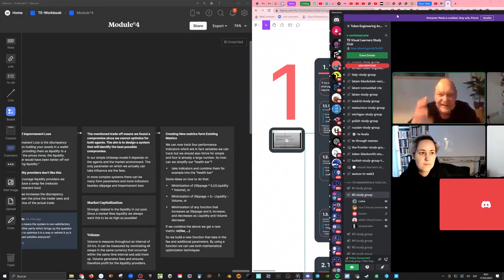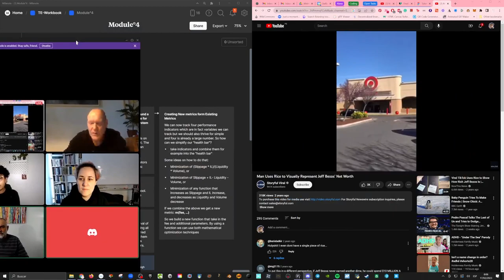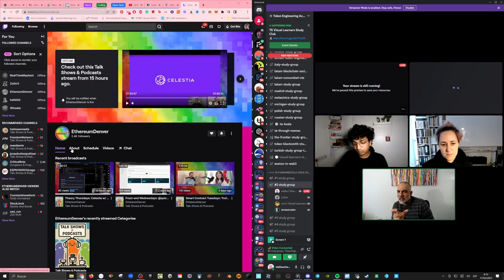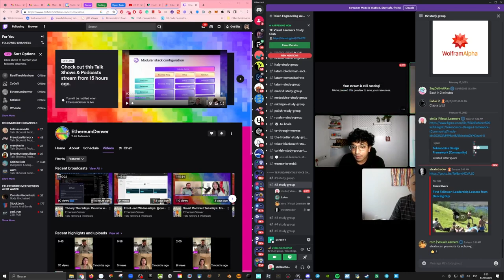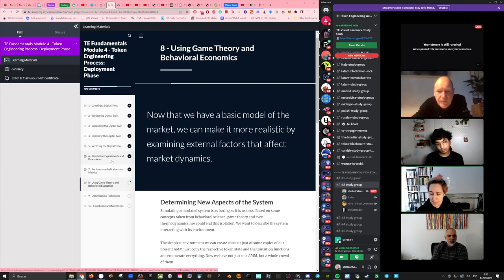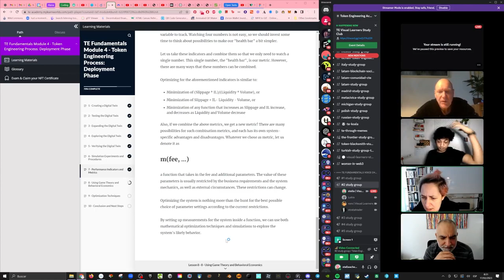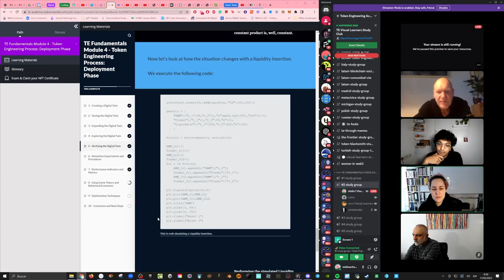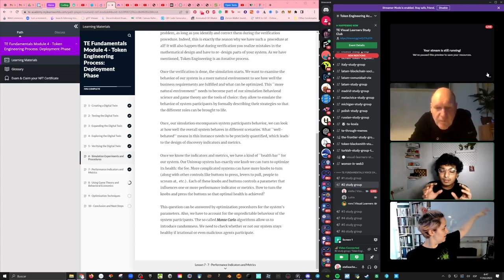Visual Learners SC - Session°18 - February 17th, 2023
The Token Engineering Academy (TEA) is the first educational organization dedicated to the new crypto-native discipline of token engineering (mentioned first in 2018). With TE Fundamentals, we’ve laid the foundation for a shared understanding of the cross-disciplinary nature of this field. Our mentors and course authors typically combine a great track record in a related field and actual practical experience in the space.

Stella Achenbach & Rohan Mehta are the hosts of the Visual Learners Study Club within the Token Engineering Academy. They started hosting their first session on September 16th, 2022, and continue to do so on a weekly basis in the TEA Discord server.